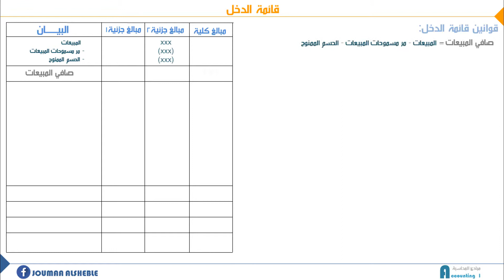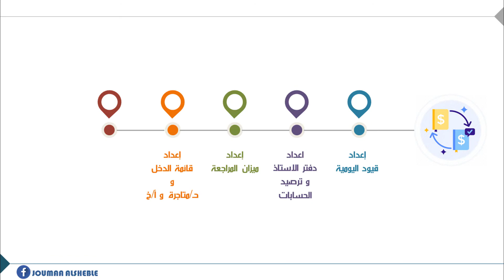قائمة الدخل || Income Statement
هي قائمة يتم اعدادها لمعرفة نتيجة عمل المنشأة من ربح أو خسارة في نهاية الفترة المالية,بعد الانتهاء من إعداد ميزان المراجعة المعدل والذي يحتوي بداخله على جميع ارصدة الحسابات بعد التعديل, يتم بعد ذلك اعداد القوائم المالية للمنشاة, بحيث يتم نقل ارصدة حسابات الايرادات والمصروفات وإعداد قائمة الدخل واستخراج نتيجة الدخل من ربح أو خسارة, ونقل ارصدة حسابات الاصول و الخصوم وحساب نتيجة الدخل لإعداد قائمة المركز المالي (الميزانية العمومية).
المراجع References:
مبادئ المحاسبة -كلية الاقتصاد-جامعة دمشق
هذه الدورة من اعداد الطالب:
جمعة الشبلي
من دورة I want to become a professor